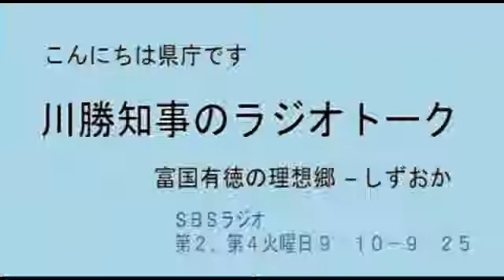「児童虐待防止」を語る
川勝知事のラジオトーク「富国有徳の理想郷-しずおか」
本日のテーマ：「児童虐待防止」を語る
放送日時：平成24年11月13日9:10-9:25
※川勝知事のラジオトーク「富国有徳の理想郷-しずおか」は、SBSラジオ第2、第4火曜日 9:10-9:25
「こんにちは県庁です」にて放送しています。